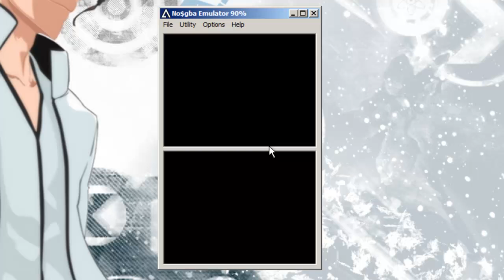►NDS: Mario Kart DS Gameplay Live Commentary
My 1st Commentary ever!